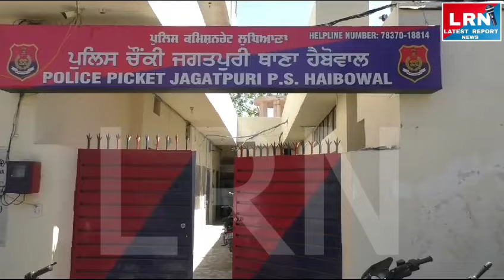ਨਵੀਂ ਐਕਟੀਵਾ ਚੁੱਕ ਫਰਾਰ ਹੋ ਰਿਹਾ ਸੀ ਚੋਰ ਅਤੇ ਲੋਕਾਂ ਨੇ ਫੜ ਕੀਤਾ ਪੁਲਿਸ ਹਵਾਲੇ !